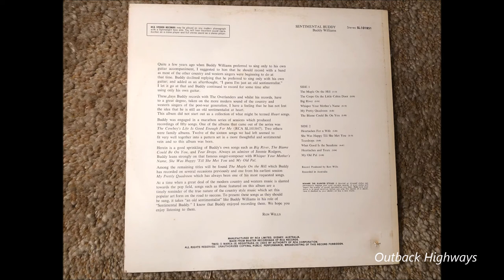Buddy Williams - The Crepe Upon The Little Cabin Door. (1968)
Buddy Williams re recorded his 1941 recording "The Crepe Upon The Little Cabin Door" for his album "Sentimental Buddy" (SL 101851 ) released in November 1969. This album was a collection of songs that were left off 3 studio albums recorded in a series of recording sessions in late 1967 early 1968. The album was recorded with Buddy's band "The Overlanders".

Buddy Williams first recorded "The Crepe Upon The Little Cabin Door" on the Regal Zonophone label on the 14th of November 1941. The flip-side was "The Maple On The Hill" ( G 24409) Like many of Buddy Williams recordings during WW2, they were recorded whilst he was on leave from active war duty.

"The Crepe Upon The Little Cabin Door" was written by Floyd Thompson and J.E.Guersey in the early 1920's. It was first recorded by Vernon Dalhart on the 23rd of October 1926. Vernon Dalhart released it on the Columbia label (15107-D / W142866)